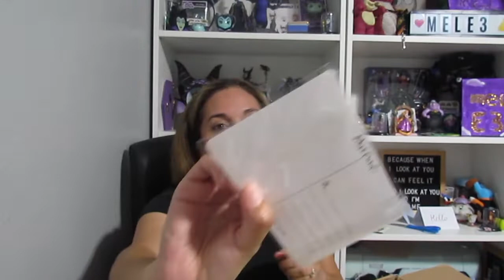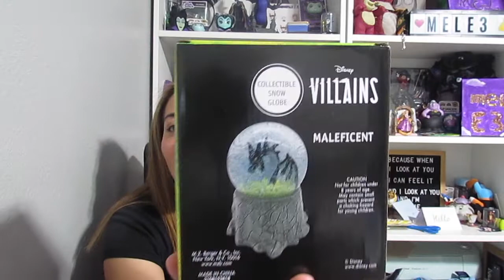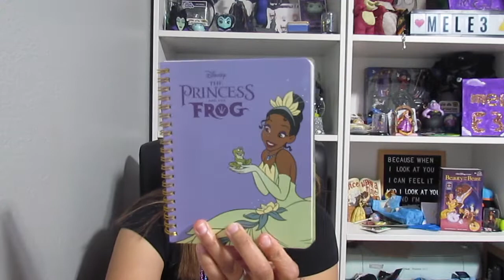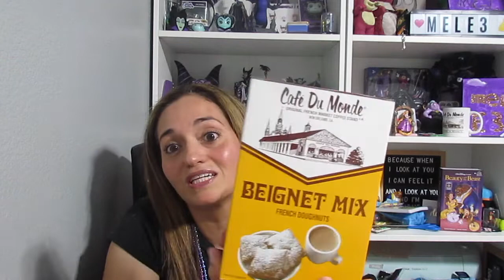Theres no place like home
Hello Mel Fam join me as I unbox a swap box called "Theres no place like home." It is a swap that has all 50 states. Yes you read that all 50 state. It was hosted by the amazing Ajanaclair from Zoellesworld and Being
Ajanaclair